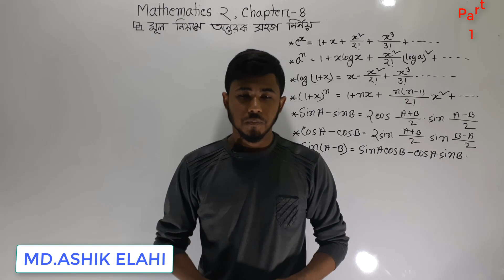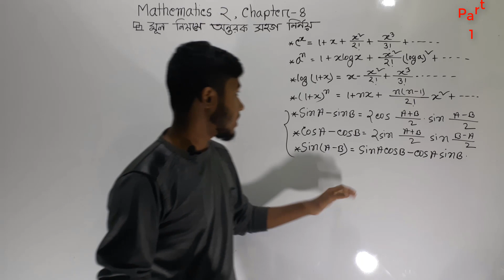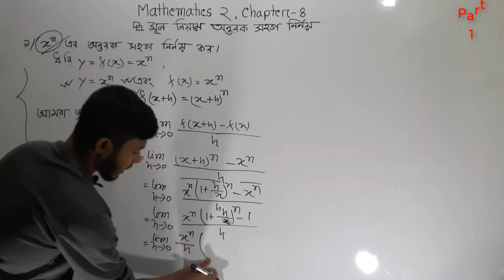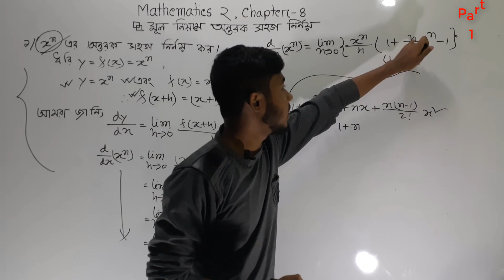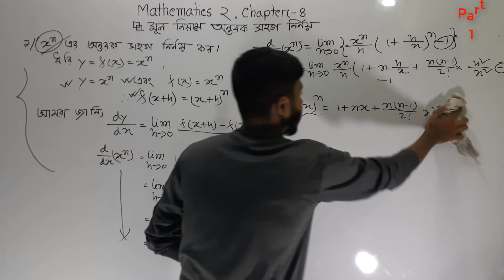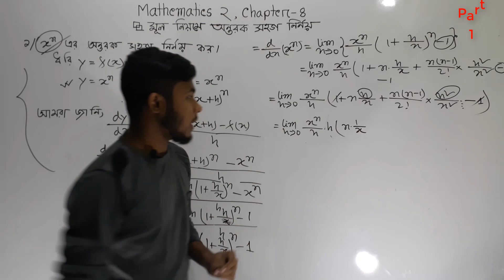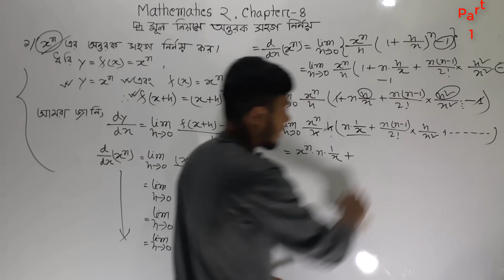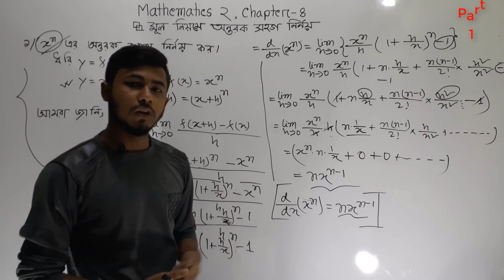mathematics 2 Chapter 8 Bangla Tutorial Part 1। মূল নিয়মে অন্তরক সহগ নির্নয়।। All Technology.